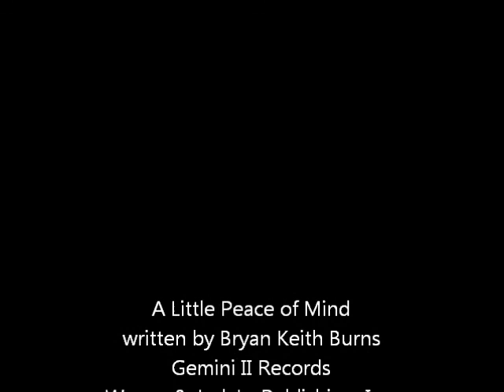A little Peace of Mind by Keith Burns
Original song written by Keith Burns of Burns & Poe  as well as Trick Pony. Keith also played for a while in the Joe Diffie band and fronted an atlanta band known as midnight Rider  and Later Heartbreak Highway

Keith claims to have written this song while in the bathtub so it was referred to as the bath tub song for a while.